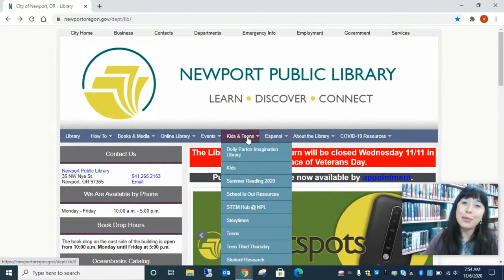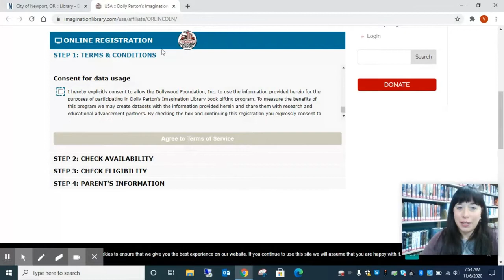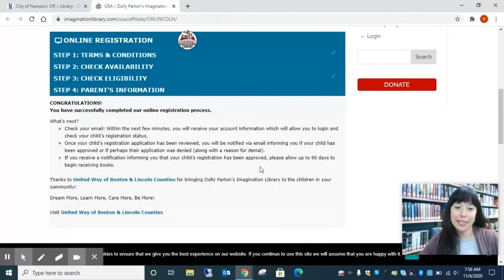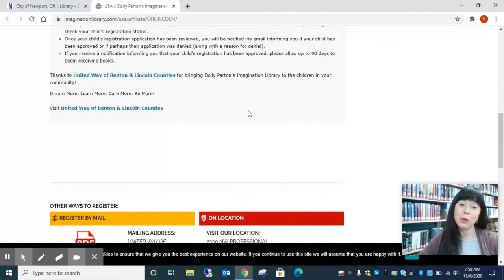Dolly Parton's Imagination Library Tutorial -- Newport Public Library, Oregon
Dolly Parton’s Imagination Library is a book gifting program that gifts free books to children from birth to age five in participating communities within the United States, United Kingdom, Canada, Australia and Republic of Ireland. Learn how to sign up and start receiving free books!